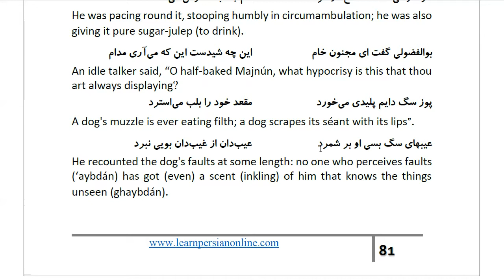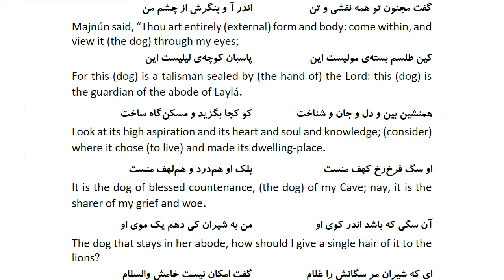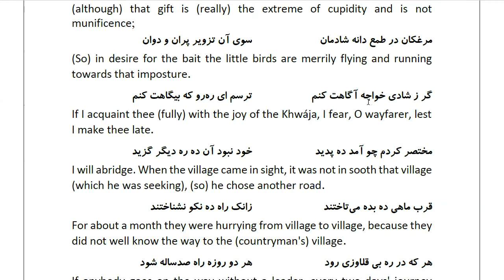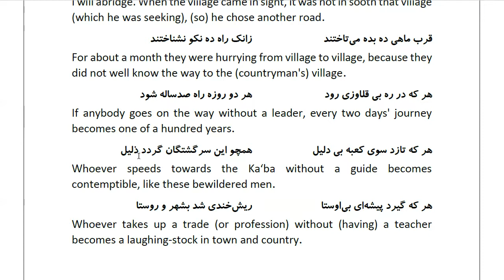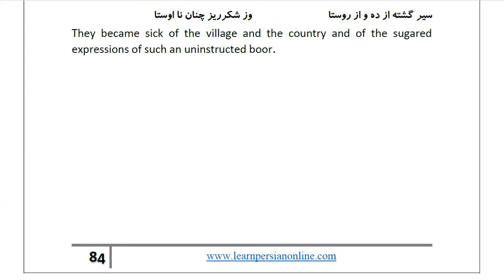Masnawi Rumi: In Farsi with English Translation: Part 306: How Majnún petted the dog